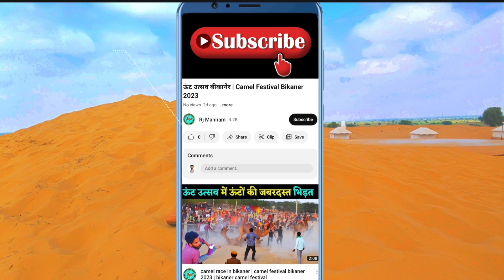इतना टाइम कैसे लग गया एक छोटे से काम में 🤔 | shubh journey vlog